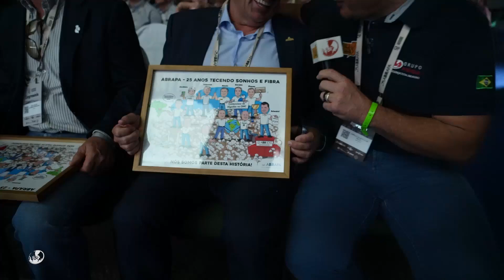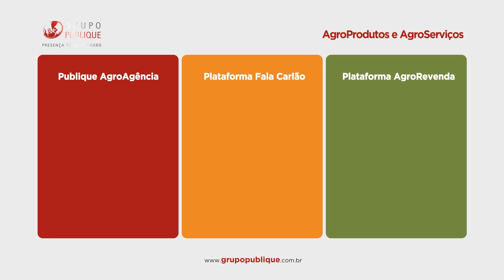Algodão é o tema deste sábado | FC Especial de Sábado 6906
Fala Carlão Especial de Sábado mostra um pouco do que rolou no Congresso Brasileiro do Algodão, em Fortaleza. Acompanhe entrevistas exclusivas só aqui. Fala aí, Carlão!

NET: Canal 190
NET HD: Canal 690
Claro TV: Canal 190
Claro TV HD: Canal 690
SKY: Canal 165 (analógico)
SKY HD: Canal 565
Parabólica Analógica: 1.280MHz Star One C2
Parabólica Digital: DVBS Frequência de descida 3.993 MHz